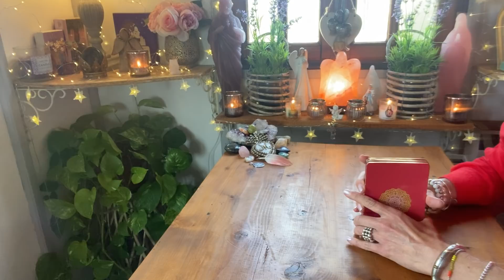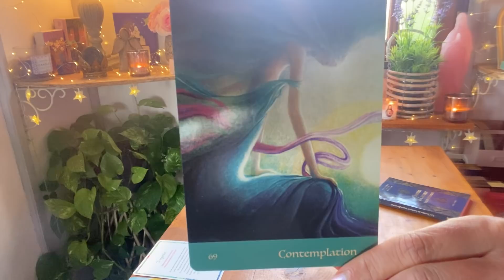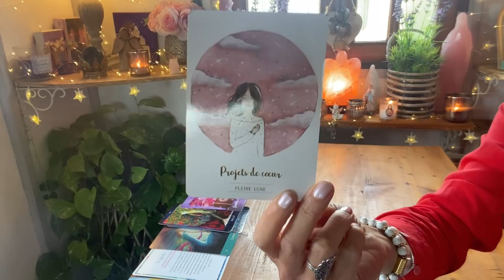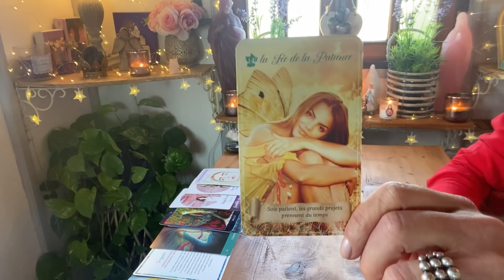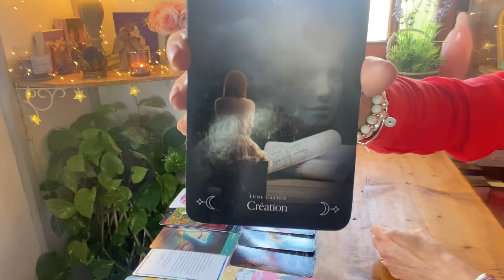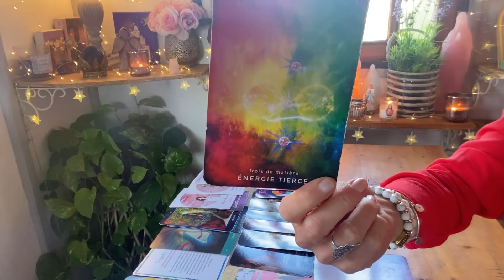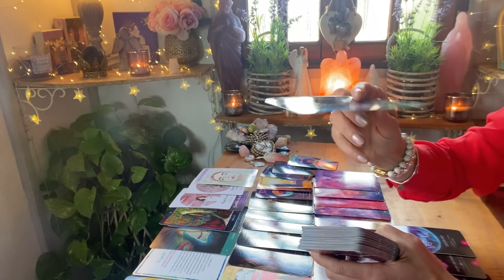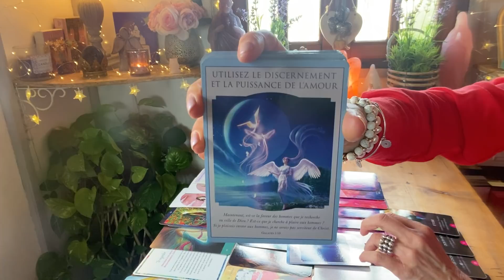FJ🥰 NRJ NVLLE LUNE 🌙: FÉMININ SACRÉ :Estime de soi, Rayonnement, Communication 💌💘 11/05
🌺 ALLEZ VISITER LA CHAINE : Histoires de Flammes Jumelles ( Laure ) 💞

🌟💝 REMISE DE 10% AVEC LE CODE LILIFJ11 POUR TOUT ACHAT EFFECTUE ET
BENEFICIEZ EGALEMENT DU 3X SANS FRAIS ET LIVRAISON OFFERTE A PARTIR DE 100 EUROS DE COMMANDE

🌟Si vous désirez une réponse rapide par mail, contactez Morgane d' ETOILECONTRAIRE sur le site Etsy 💖